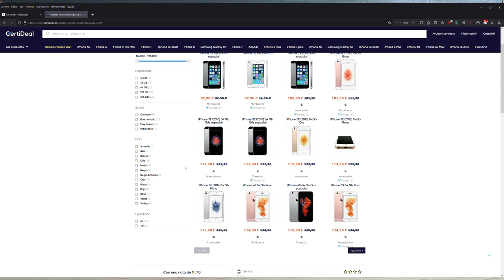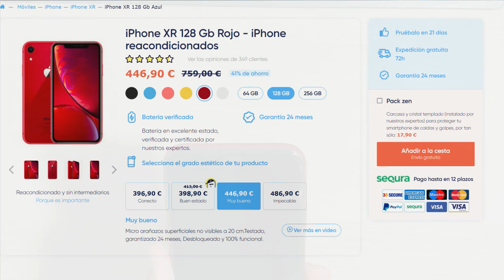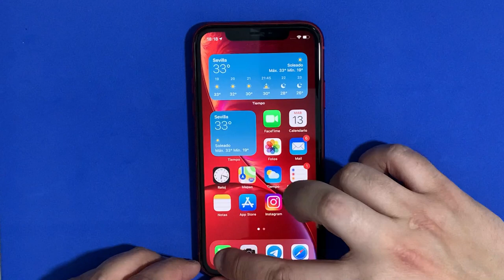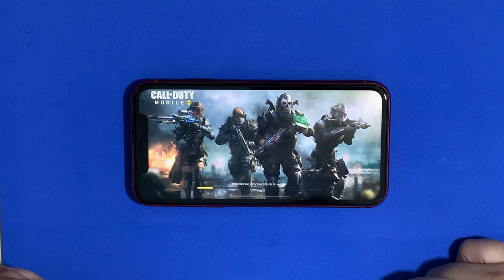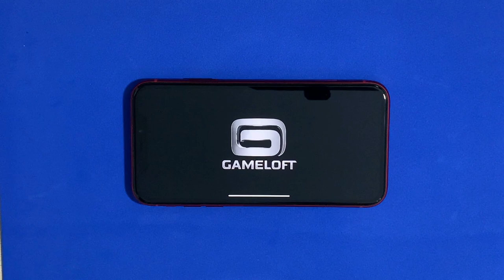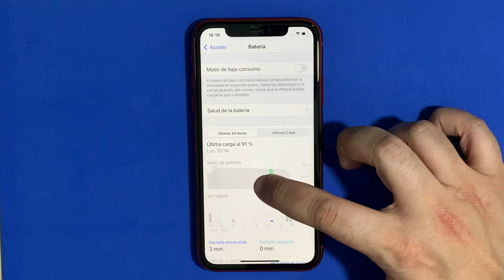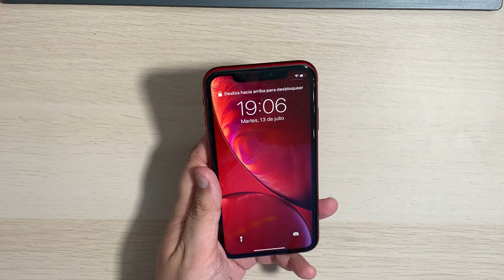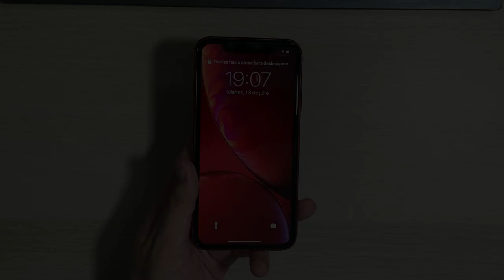CERTIDEAL - COMPRAR IPHONE BARATOS EN 2021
📑 DESCRIPCIÓN 📑

Hoy os traigo una colaboración que he hecho con la web "Certideal". Una web que se dedica a vender terminales reacondicionados y a reacondicionarlos. Os contraré mi experiencia , el terminal que me han mandado , el estado en el cual me llegó , su embalaje , su garantía y todo lo necesario por si decidís cambiar de terminal que podáis contar con ella para la adquisión de vuestro siguiente terminal.

👉MÁRKEZG

🌐 WEB DE CERTIDEAL 🌐

💲 DONACIONES 💲